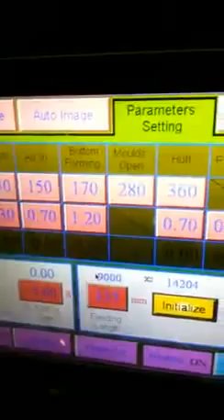Temoformadora de Vaso Plastico